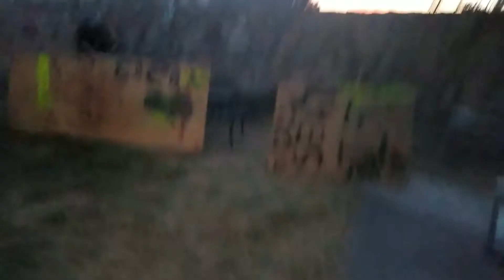backyard airsoft battle pt 2